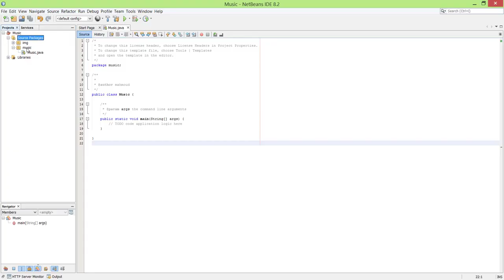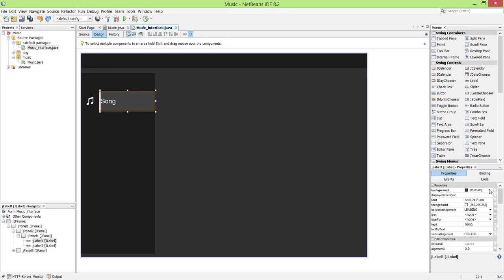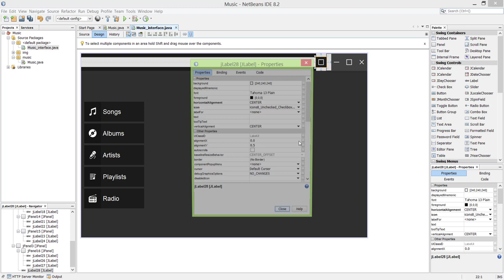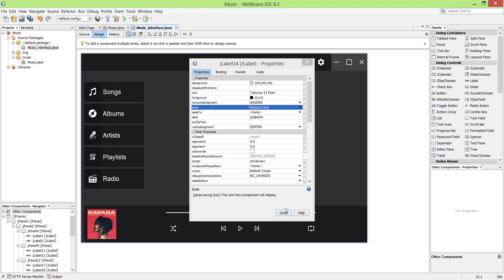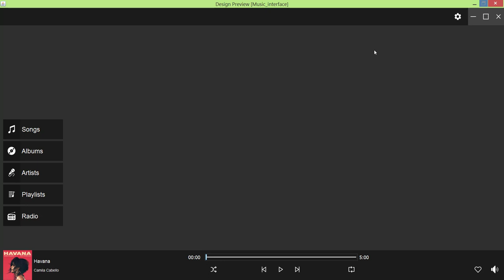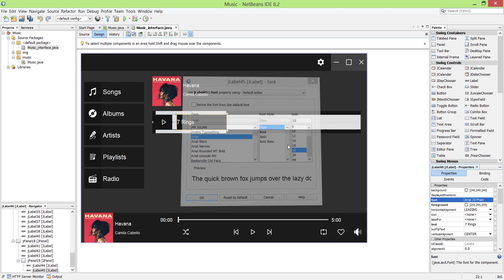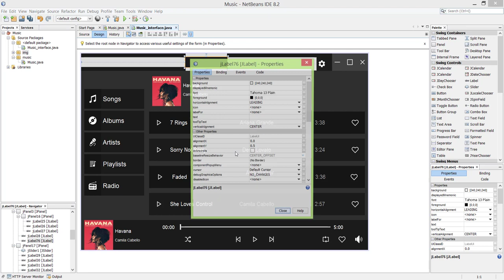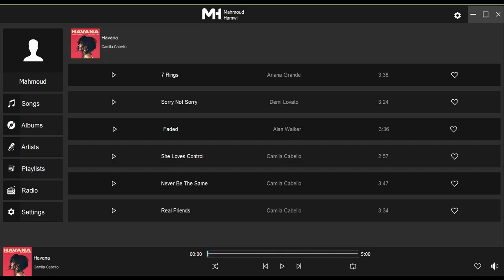Java swing GUI: Music player design